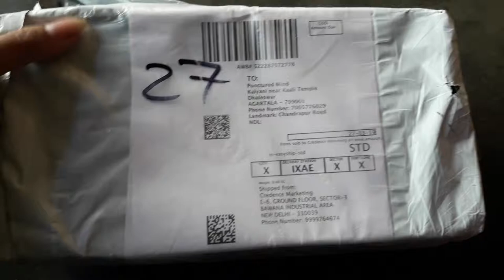White Loafer For Summer 2019